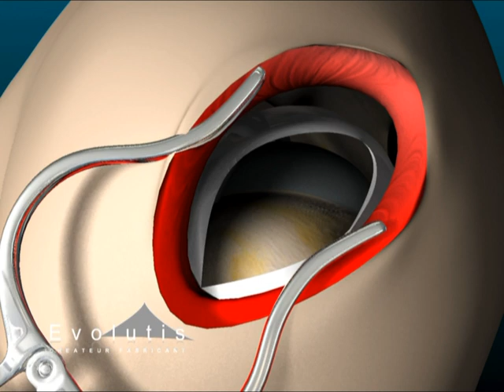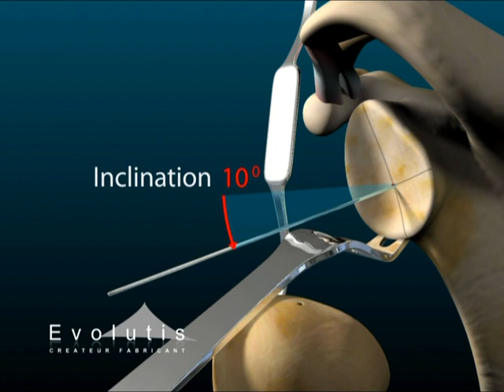Evolutis Reverse Shoulder surgery Animated Version